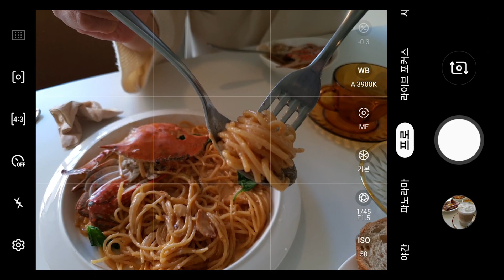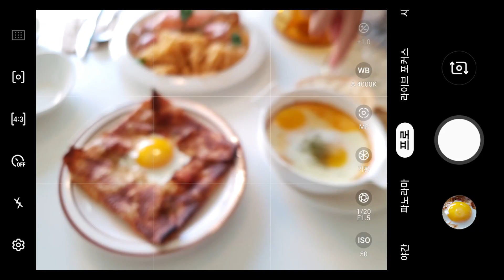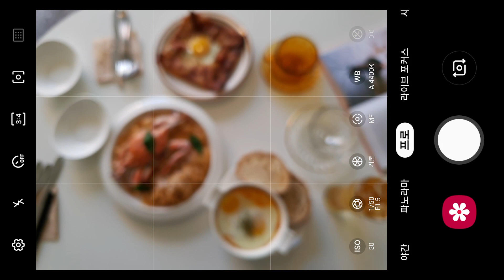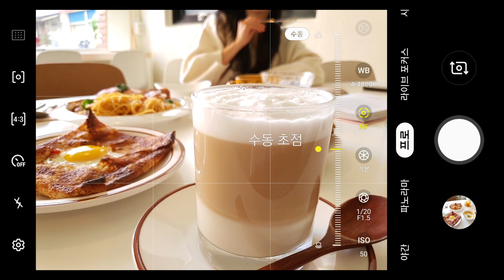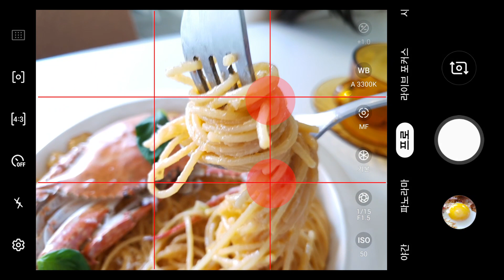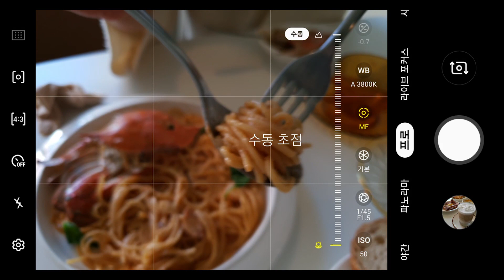음식사진 잘 찍는법 | 구도와 조명 그리고 접사 | 스마트폰으로도 쉽게 촬영하기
오늘 하우투 4번째 시간은 스마트폰으로 음식사진을 감성적이고 디테일하게 찍는 방법입니다.
음식사진을 찍기 위한 다양한 구도 설정법과 음식을 더욱 돋보이게 만들어 주는 빛의 활용 그리고 접사까지 음식촬영을 위한 모든 것을 5분의 영상안에 담았습니다.
직접 촬영하면서 연습하시다 보면 어느순간 음식사진 촬영의 전문가가 되실 수 있을 겁니다.

# 촬영 : Galaxy note 10+ & Sony a6400

# 편집 : 프리미어프로 CC & 포토샵 CC

# 음원
Artlist | Spruceand Pine by SLPSTRM